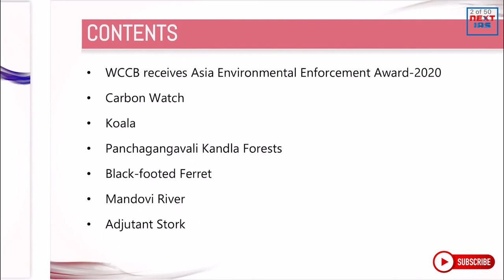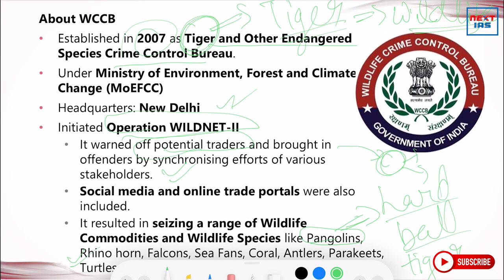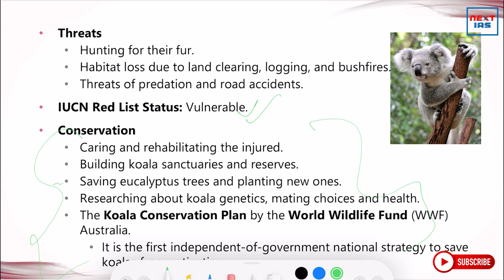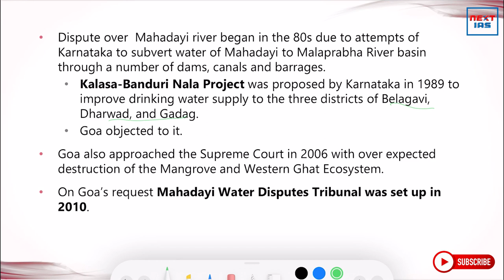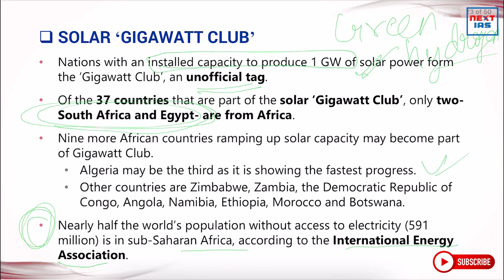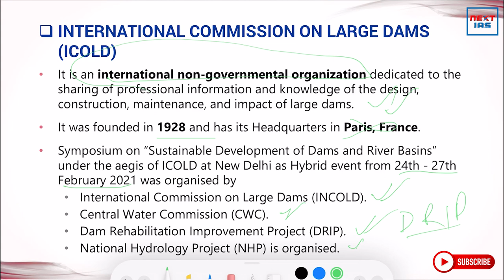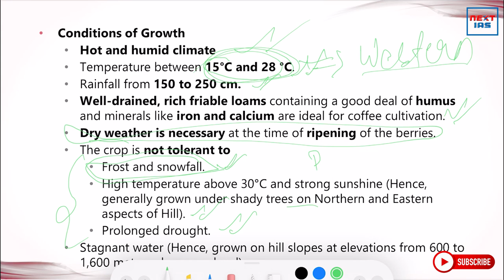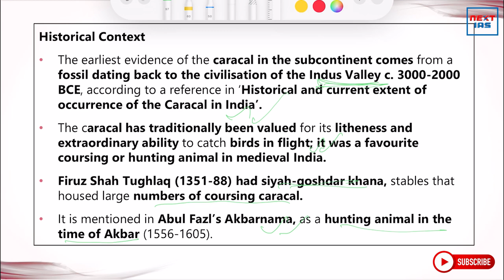Environment & Ecology | Important Topics | Explained | UPSC CSE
Dear Students,

1. Polity & IR   - Monday
2. Economy - Tuesday
3. Geography  - Wednesday
4. Environment - Thursday
5. Science & Technology - Friday
6. History & Art & Culture - Saturday
7. Places in News - Sunday

Todays Environment & Ecology video will cover topics like :

1. WCCB receives Asia Environmental Enforcement Award-2020
2. Carbon Watch
3. Koala
4. Panchagangavali Kandla Forests
5. Black-footed Ferret
6. Mandovi River
7. Adjutant Stork
8. Solar ‘Gigawatt Club’
9. Black-Necked Cranes
10. International Commission on Large Dams (ICOLD)
11. Karlapat Wildlife Sanctuary
12. Coffee Cultivation
13. Caracal
14. Bathymetric Study of Indian Islands